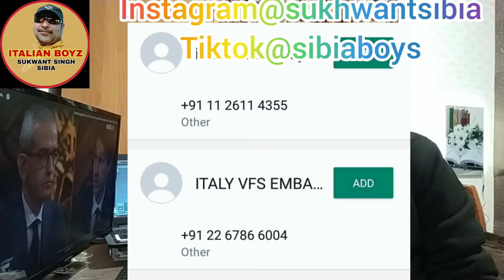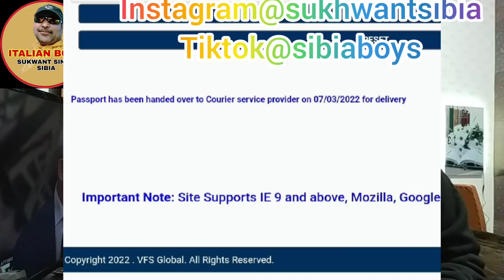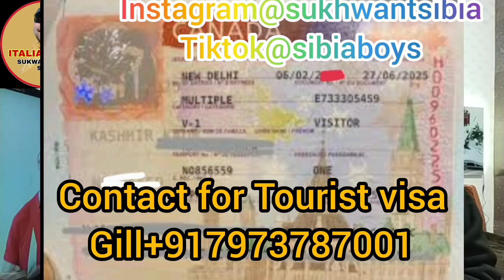Italy Visa NEW UPDATE || Latest Stamps for Italy Canada 🇨🇦 visa || Fast Visa Service for Italy 🇮🇹